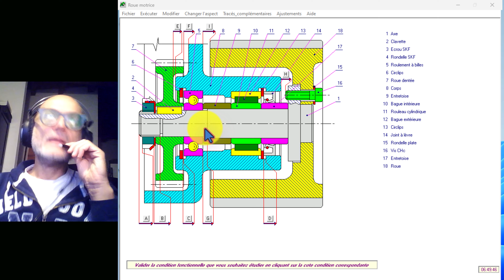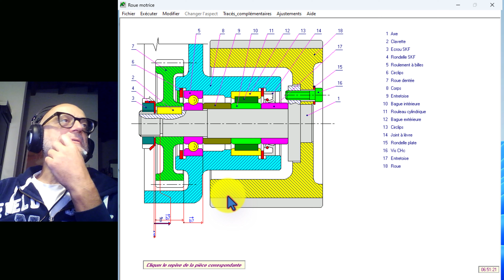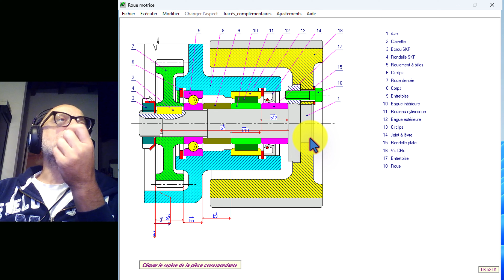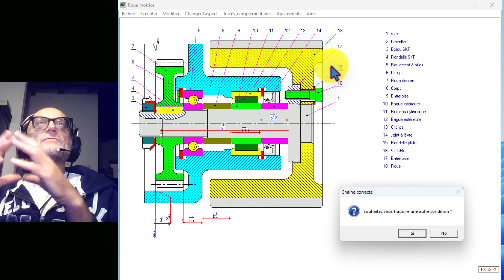gps quotatura funzionale ruota motrice quotaB